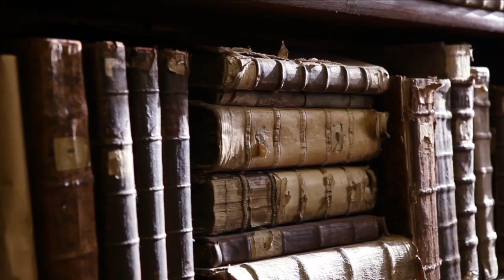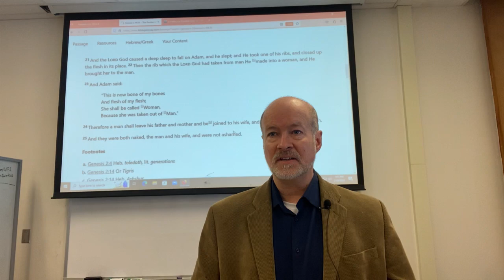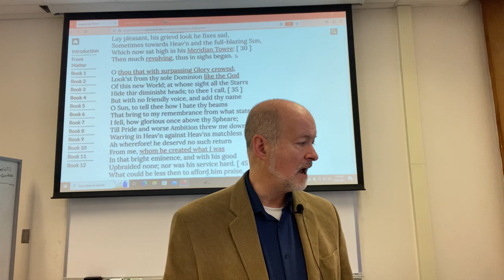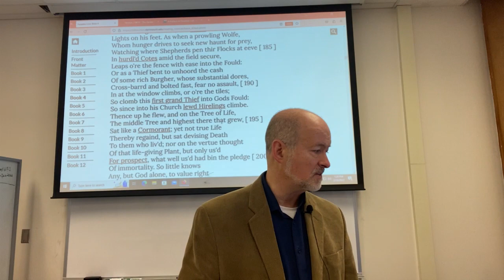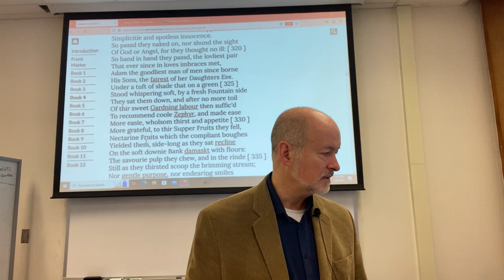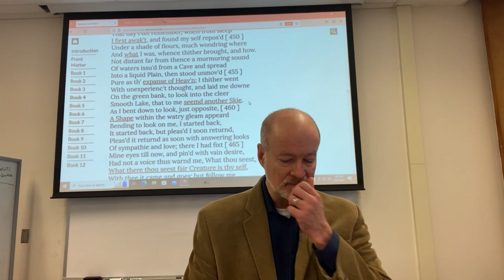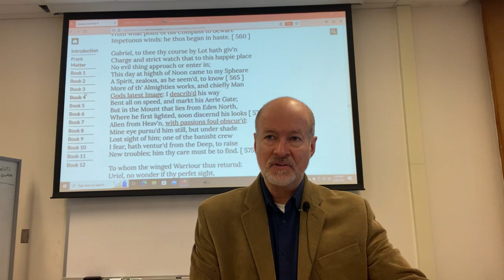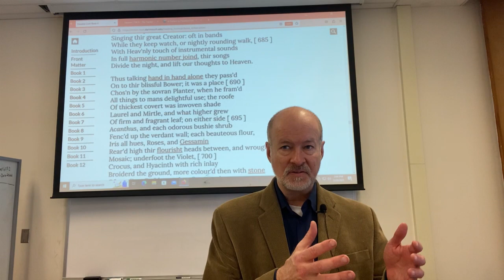John Milton, Paradise Lost, The Depiction of Earthly Paradise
Book 4 of Paradise Lost shifts the scene of Milton's epic to the earthly paradise and our first encounter with the human pair.  Milton's rich and evocative language is suitable to the occasion, but of interest is also the repudiation of Satan's vain boast that 'the mind is its own place', or that he can leave hell.

For he brings hell within him and is tormented at the sight of delight, of which he is excluded.